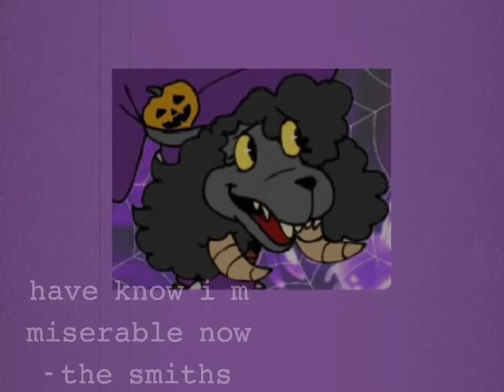playlist ✧ the walten files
Решила попробовать создать что-то подобное. Если не зайдëт, буду дальше снимать в том же формате ♡´･ᴗ･`♡